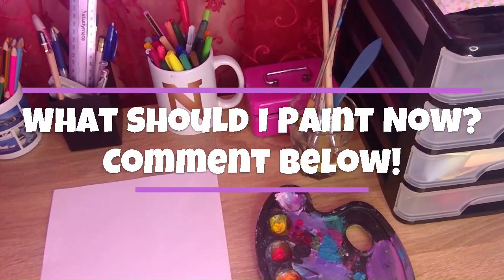GRWM To Paint! ASMR!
What should we paint now?